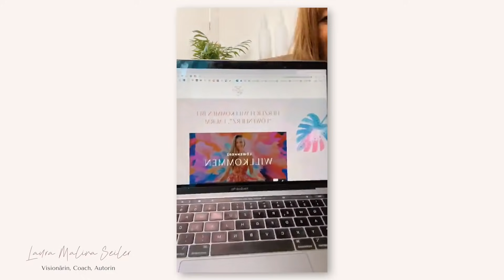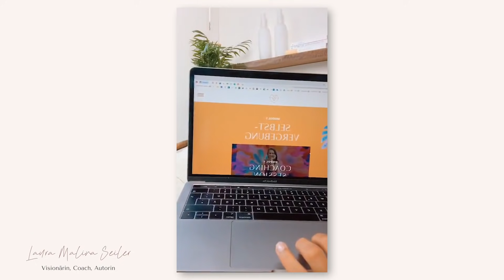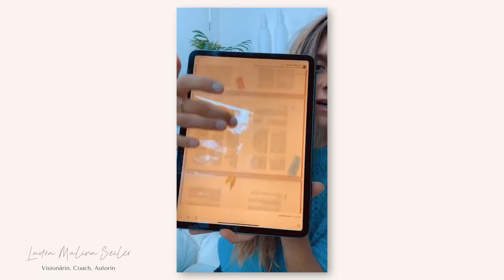Live Q&A Wie du die wahre Liebe findest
Hallo ihr Lieben, hier ist die Aufzeichnung von meinem Live Q&A für euch. Danke für alle eure tollen Fragen. Ich spreche darüber:

- Was die größte Sache war, die ich mir selbst vergeben habe

- Wie du die wahre Liebe findest

- Warum wir in Wirklichkeit oft gar nicht verliebt sind

- Wie Vergebung dein Leben verändern kann

- Was Löwenherz ist und wie du dich für meinen neuen wundervollen Onlinekurs anmelden kannst 🦁❤️

Schreib mir gerne in die Kommentare, was deine wichtigste Erkenntnis aus der Live Session ist und teile das Video super gerne mit deinen Lieblingsmenschen 😊🙌

In Liebe
Deine Laura

Melde dich zu meinem kostenlosen Online-Training an und transformiere deine blockierenden Glaubenssätze
Hier gehts zum Hörbuch von meinem Buch "Schön, dass es dich gibt!"
Mein neues Buch #1 Spiegelbestseller Schön, dass es dich gibt! Jetzt hier bestellen
Laura Malina Seiler
LOVE. GROW. CONNECT.

#1 Podcast auf iTunes
Jeden Mittwoch eine neue Folge
Happy, holy & confident

Laura auf Facebook
Laura auf Instagram